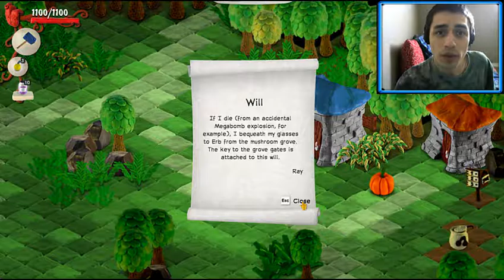Azure Plays: Don't Open The Doors #11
Outro Music Made By: Toast Music